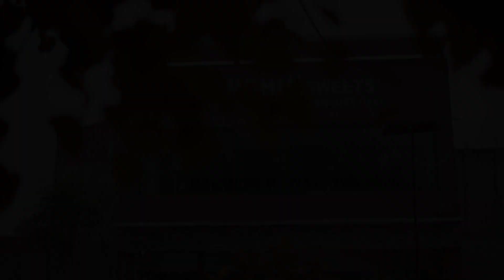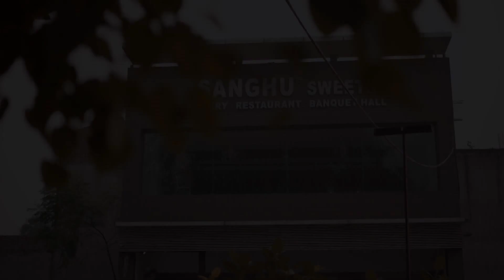WEDDING CINEMATIC OF AKASHDEEP SINGH weds KHUSHMEET KAUR ||GREWAL PHOTOGRAPHY LDH. ||98142-23611